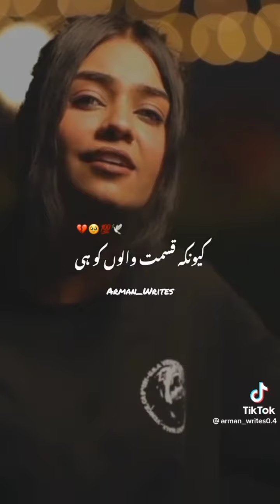es duniya may har wo shaks akela hai jis ny Dil sy sachi muhabbt ki ho ......